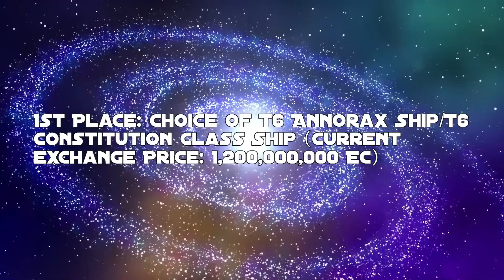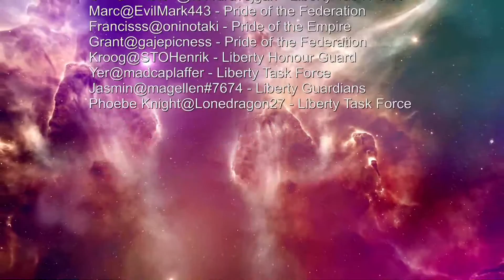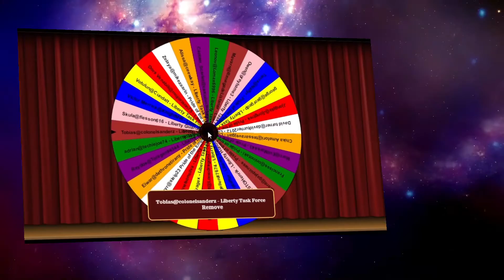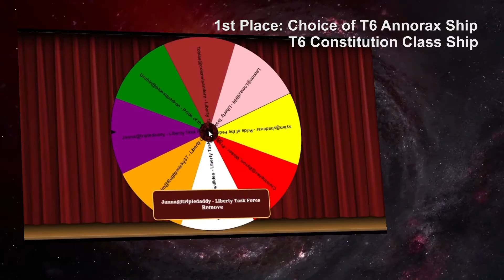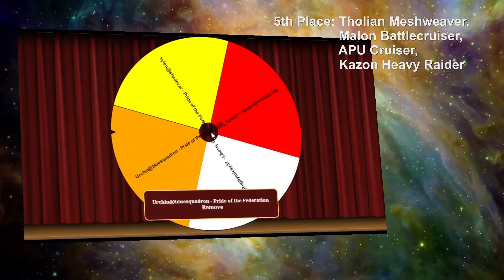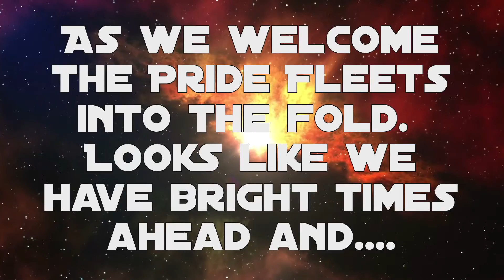Liberty Task Force Unification Lottery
Congratulations on the winners